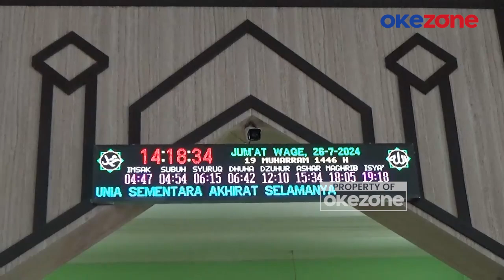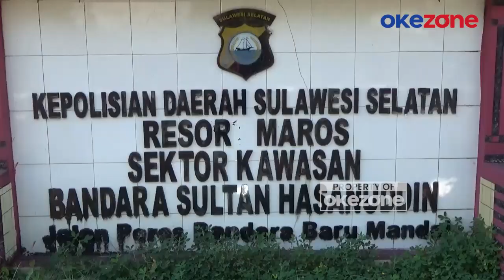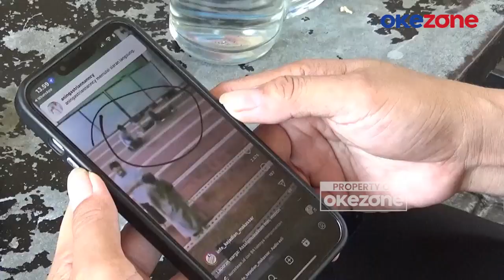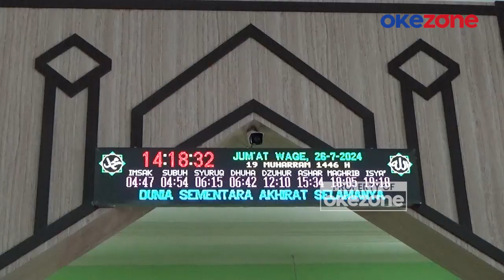Aksi Pencurian Ponsel saat Jemaah Tertidur di Masjid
Dari rekaman CCTV, terlihat aksi pencurian yang dilakukan seorang pria  di Masjid Al Mukhlisin, kawasan Bandara Sultan Hasanuddin Makassar, Kabupaten Maros, Sulawesi Selatan. Pelaku nekat  mengambil telepon genggam yang tersimpan di lantai saat pemiliknya tengah tertidur pulas, meski di dalam Masjid, juga terlihat sejumlah jemaah lainnya yang tengah salat maupun mengaji.

Usai mengantongi ponsel milik korban, pelaku kemudian buru-buru kabur dari Masjid meninggalkan korban. Aksi pencurian ini baru diketahui ketika korban terbangun dan menyadari ponselnya hilang, kemudian melaporkan kejadian ini ke pihak Masjid serta memeriksa rekaman CCTV.

Diketahui Masjid Al Mukhlisin ini merupakan salah satu tempat untuk beristirahat bagi para pengunjung maupun calon penumpang yang hendak berangkat atau pun tiba. Akibat kejadian ini, pengurus Masjid akan lebih meningkatkan pengamanan dan terus menghimbau kepada jemaah Masjid agar tidak tidur saat beristirahat.

Menyikapi aksi pencurian tersebut, kepolisian sektor kawasan Bandara Sultan Hasanuddin, telah mendatangi lokasi pencurian, kemudian mengambil rekaman CCTV untuk mengungkap kasus pencurian tersebut.

Hingga saat ini kepolisian sektor kawasan Bandara Sultan Hasanuddin, tengah mengejar pelaku yang telah diketahui identitasnya melalui rekaman CCTV.